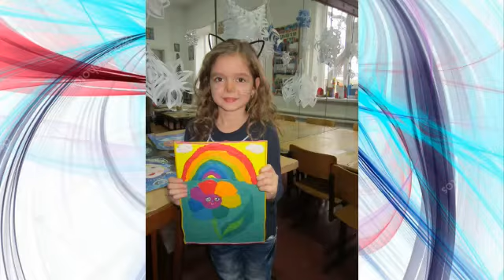Выпуск Захарченко 2020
Видео от Наталья